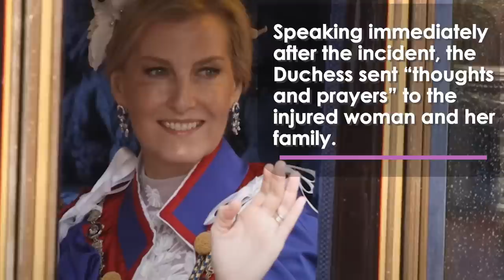Elderly Woman Dies After Being Struck by Motorcade Escorting Duchess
An 81-year-old woman has died two weeks after being hit by a police motorcycle that was escorting the Duchess of Edinburgh.

She died yesterday after two weeks in critical condition in hospital.

A Buckingham Palace Spokesperson said the Duchess of Edinburgh is “deeply saddened” by the news.

“Her Royal Highness’s deepest condolences and sympathies go to all of Ms Holland’s family”.